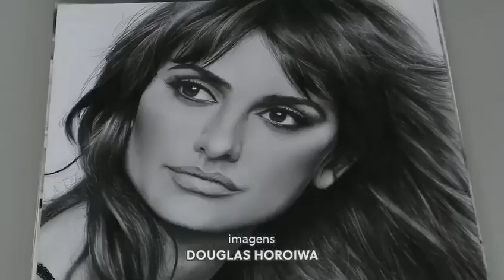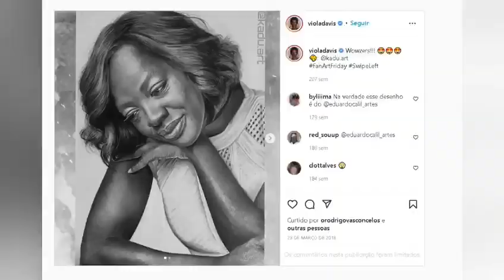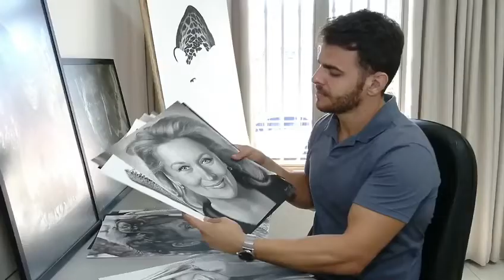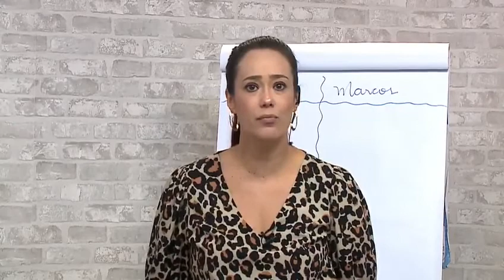Conheça o artista dos desenhos realistas